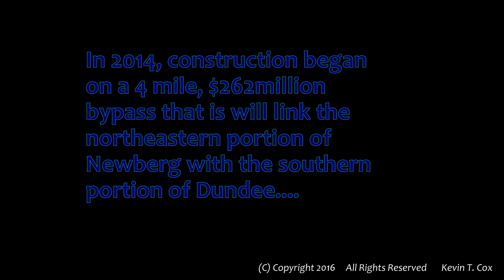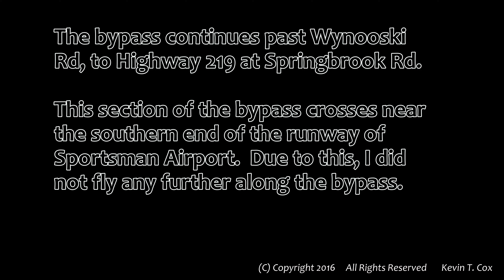Newberg-Dundee Bypass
In 1989 Oregon Department of Transportation studied the feasibility of building a bypass around both Newberg and Dundee to help eliminate some of the ever growing problem with traffic congestion.

Many locals laughed and brushed it off because there had been rumor and speculation about a bypass since (at least) the 1970's.

But. sure enough, after looking several possible routes, ODOT awarded contracts to build the first phase in a multiple phase, many-year-long project to build a 4 mile bypass around Newberg and Dundee.

This is a short flight taken over a few days covering most of the newly constructed bypass.  Although it continues farther to the northwest, I stopped just past the Newberg WestRock paper mill.  In order to fly any closer to the airport that the bypass travels past, I would have to lowered my altitude significantly.  Workers were actively working on it, so I wasn't going to take any chances of interfering with that.